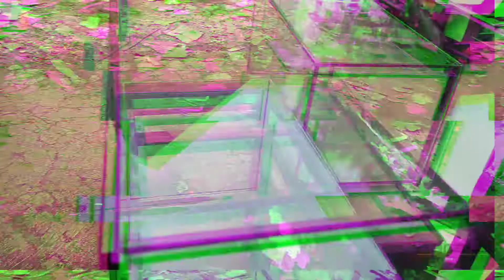AQUARIUM RIMLESS 120 X 50 X 50 FULL 10MM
tank for aquascape
120 x 50 x 50 full 10mm ketebalan kaca.

FOR MORE INFO WA : 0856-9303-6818